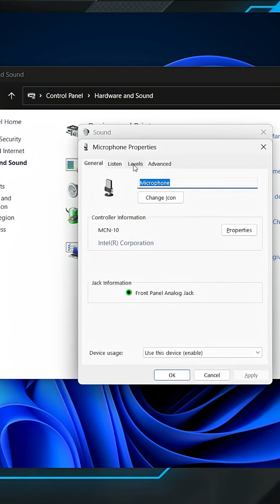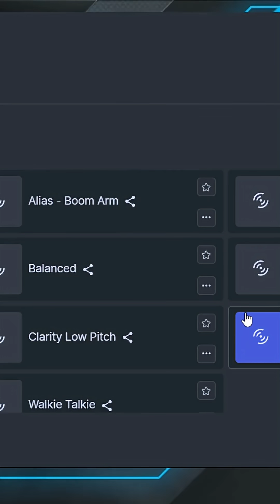Make Your Cheap Mic sounds Better || Best OBS mic settings. Steelseries Sonar Mic Preset